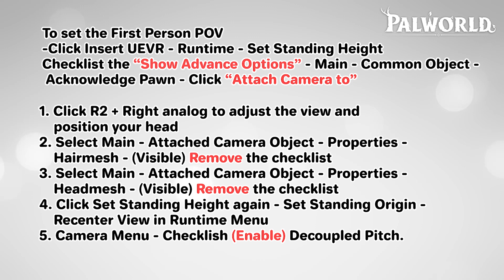Palworld VR TuTorial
Credit